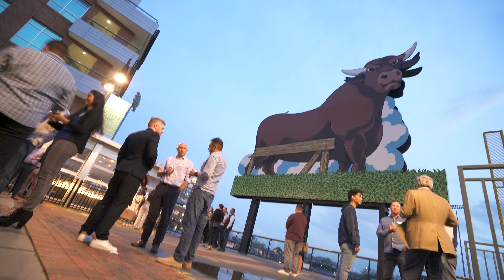Fuqua Around the World - 2022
Fuqua Around The World (FuquaATW) is a series of global networking and social events for Fuquans all over the globe - hosted by alumni in 70-plus cities, and held on the same date for all alumni, students and admits to attend.